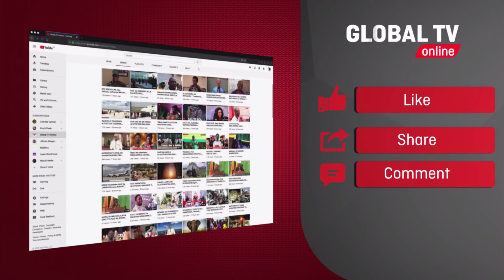WAZIRI MKUU MAJALIWA ALIVYOUAGA MWILI WA MREMA KANISANI - ''TUMEONDOKEWA NA MTU MUHIMU''..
WAZIRI Mkuu, Kassim Majaliwa ameongoza mamia ya waombolezaji kuuaga mwili wa mwanasiasa mkongwe nchini, Agustino Mrema,  leo Agosti 24, 2022 jijini Dar es Salaam.